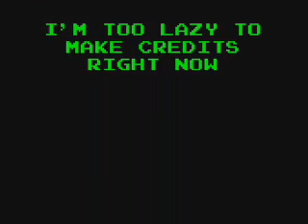FRAXY- DG vs Demon Claw!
FRAXY BATTLE: Demon Claw
Fought on Rank 100
Deaths: 0
I pull off some 1337 hax in this one.

Also, I'll be getting that GTHMC thing done soon...eventually.